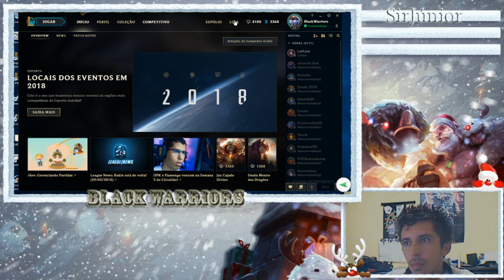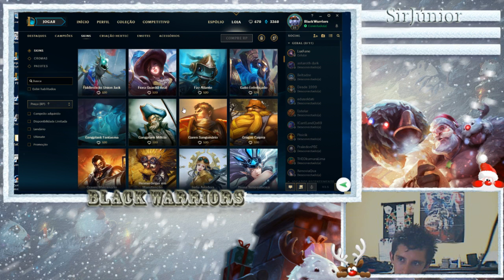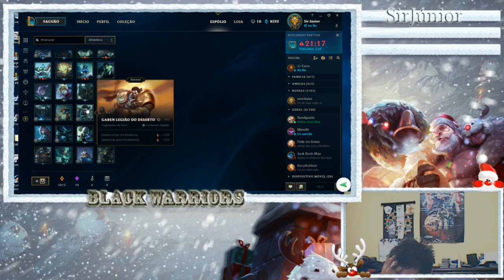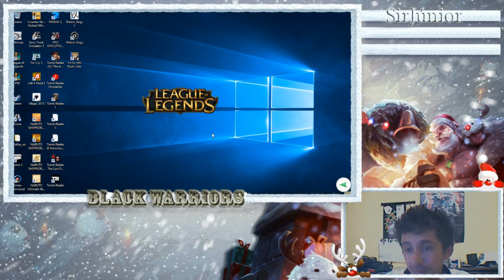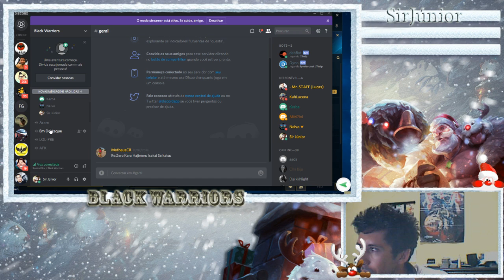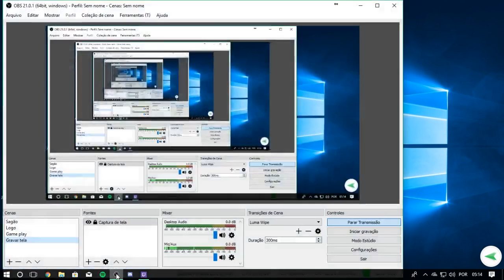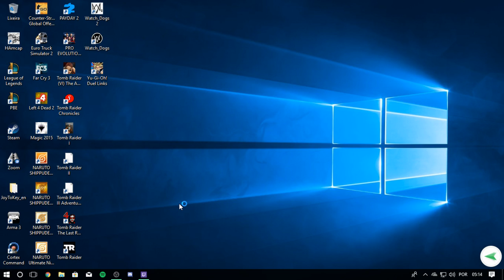Descontar a raiva